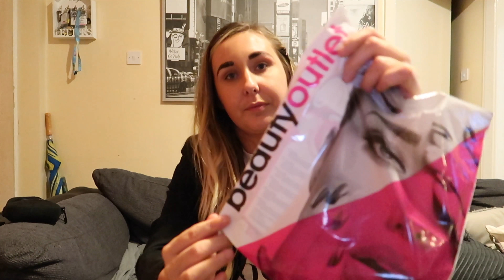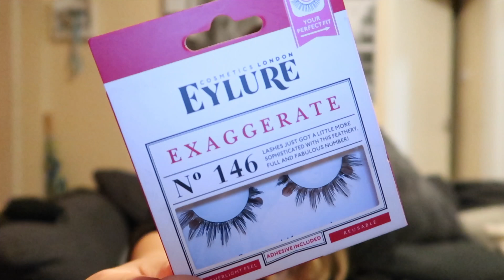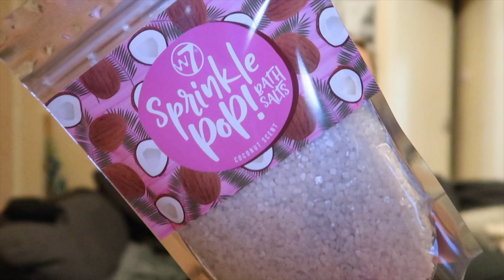SHOPPING, TINTING EYEBROWS AND BUBBLE BATHS | DAY OFF VLOG #14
This week is a bit random so I apologise! I had a lovely lie in then went shopping with my friends and had a chilled evening :)

Lou
XO